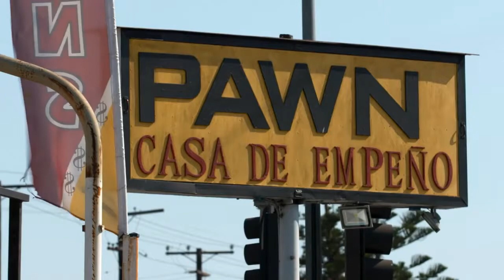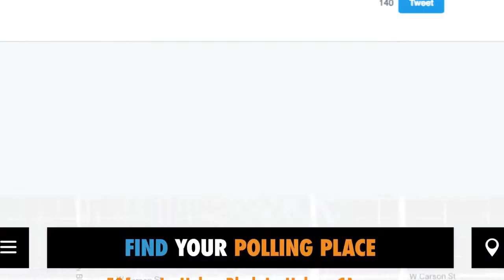"Boost Your Voice" – Boost Mobile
Autoria: 180 L.A

Prêmios: Promo & Activaction/ Integrated